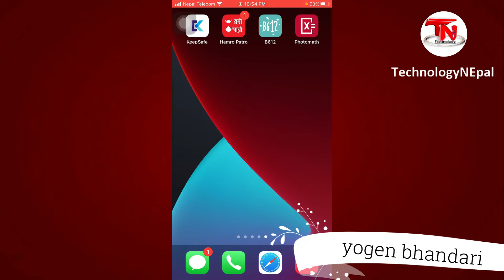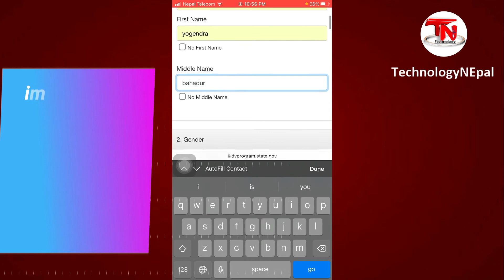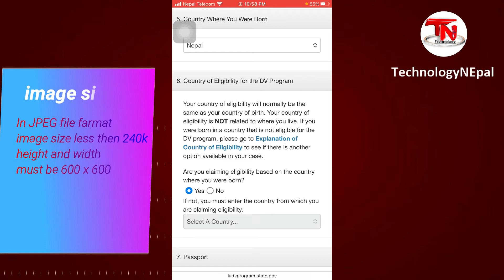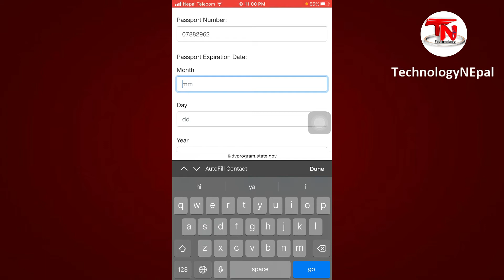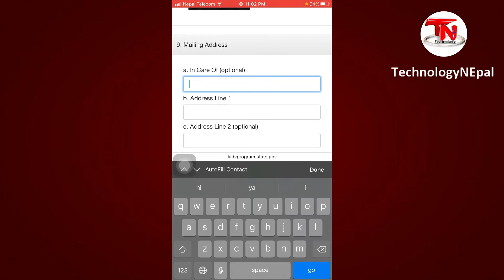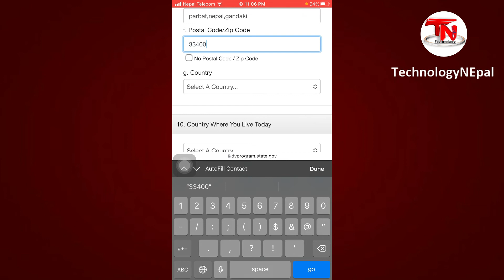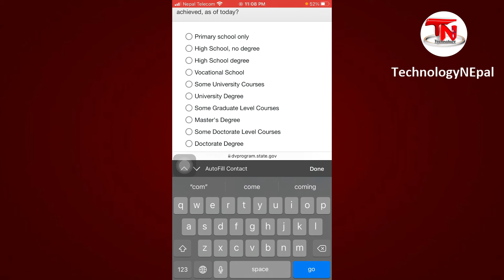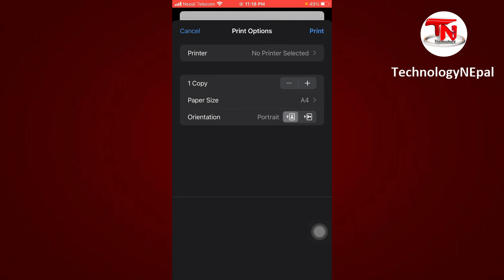DV lottery 2023 मोबाईल बाट सजिलै भर्न सिकौ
How To Fill Dv Lottery From Online | How To Fill Edv From In Nepal 2023
dv lottery 2023.DV Lottery 2023 Countdown Start | Yi 3 Kura Cha DV Bharna Chahine | DV Lottery Application Open |

edv 2023 in nepal
dv lottery 2023 application online form
dv 2023 open ?
dv lottery 2023 nepal
dv kasari varne
how to apply dv from mobile
mobile bata dv kasari varne
dv lottery requirement
how to apply dv lottery in nepal
dv lottery photo requirement
dv lottery
dv lottery program 2023 in nepal

technology nepal
technologyNEpal